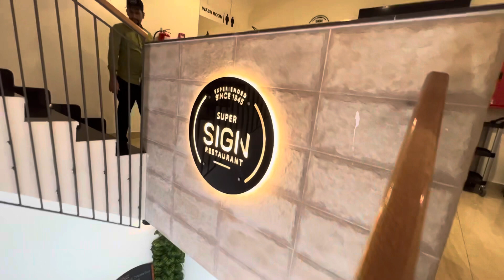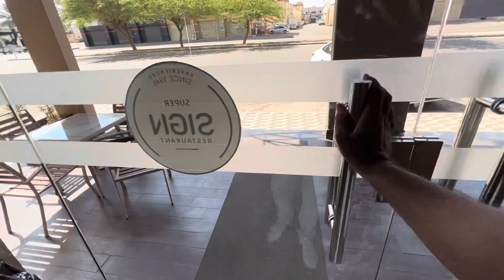New Indian Restaurant in Burayda | Al Qassim | Saudi Arabia | Super Sign Restaurant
Hi friends,